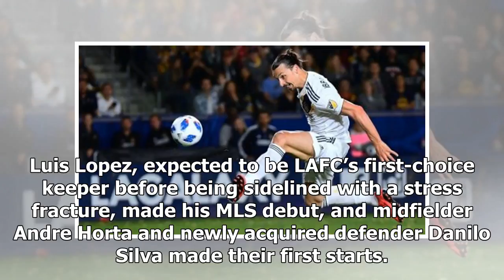Scoring woes continue for LAFC in loss to Kansas City